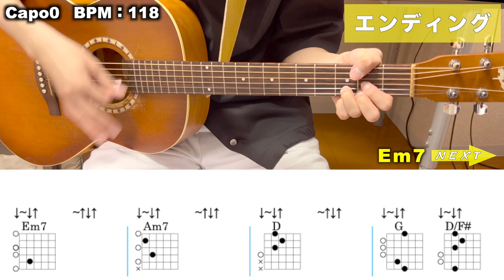【TAB譜あり】【初心者向け簡単ギターコード】正直不動産主題歌『so far so good - 小田和正』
▼ 今回演奏させていただいた、小田和正さんの最新アルバムはこちらから！！

チャプター
00:00 イントロ
00:16 Aメロ
00:47 Bメロ
01:03 サビ
01:20 間奏
01:36 2番 Aメロ
02:08 2番 Bメロ
02:24 2番 サビ
02:40 Cメロ
02:56 落ちサビ
03:13 ラストサビ
03:29 エンディング

(1)【TAB譜】【簡単ギターコード】永遠 - Mr.Children【ギター弾いてみた】

UCsC9XvGZ5J1-EAKPgD9hfhQ